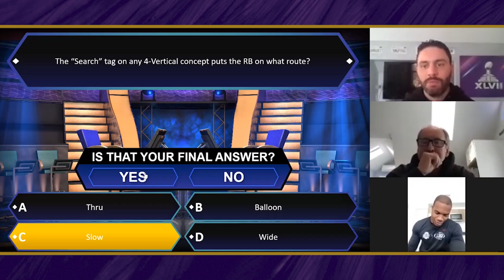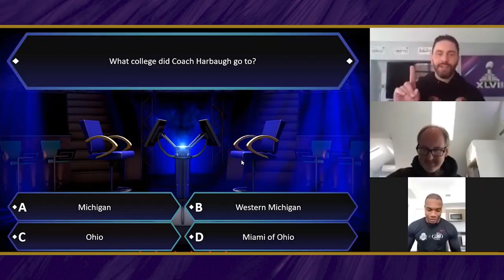A Day in the Life of Virtual Offseason: J.K. Dobbins | Baltimore Ravens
Go through a day of the virtual offseason program with rookie RB J.K. Dobbins as he has offensive meetings and player workouts.